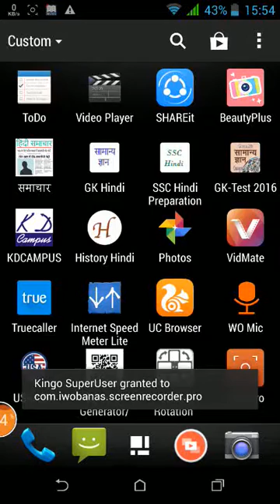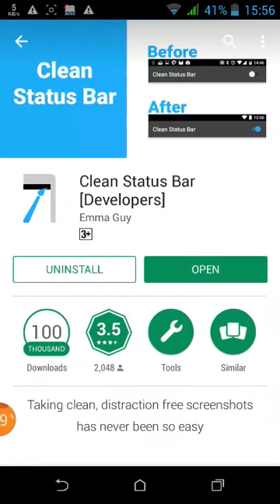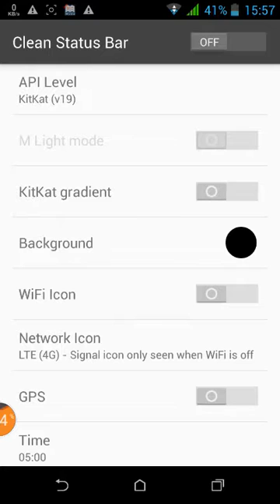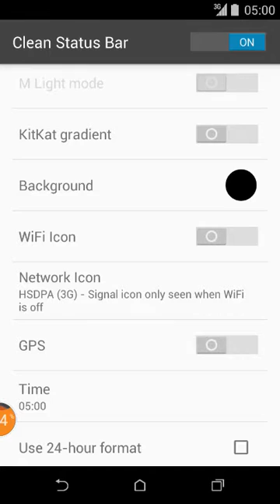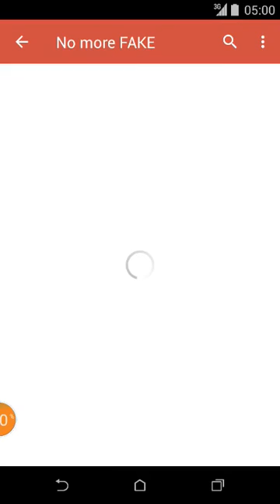[No-Root] Hide Connected Wifi Icon from Status bar without disable WIFI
200% work (what android models with you) hide wifi icon without Root from notification without wifi disable,fake status bar,customize status bar,hide wifi icon,
this is not support in MI/Redmi phones,vivo and oppo
If you are new youtuber then see your youtube based playlist
To promote your channel through my channel = then check my channel
I never hurt you and never make fake videos